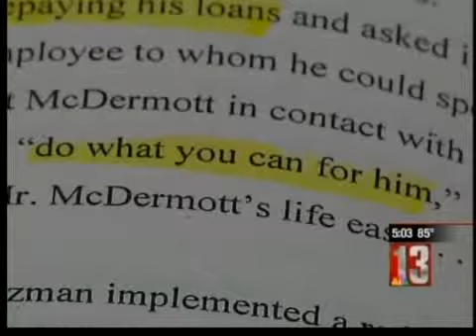McDermott Loan Probe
Joseph Catalano was a minor witness for the prosecution in the 2006 trial of Christopher Porco. But a report released Thursday by the New York State inspector general indicates he did a pretty big favor for Albany County's then lead prosecutor, Mike McDermott.